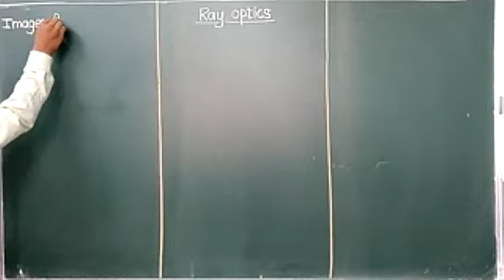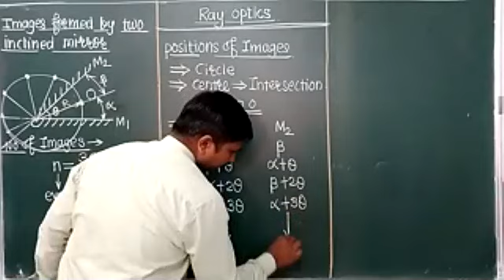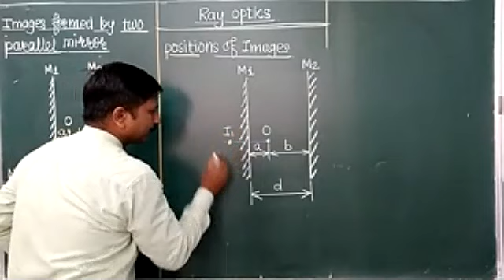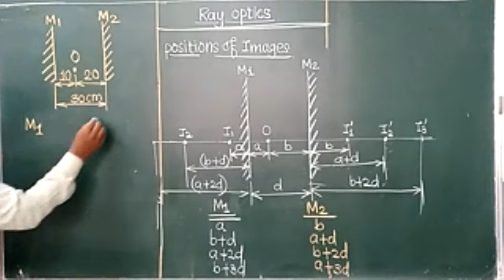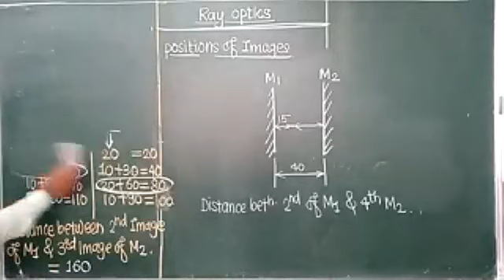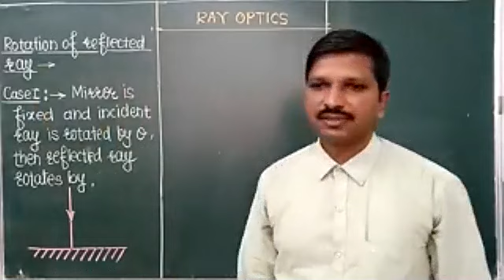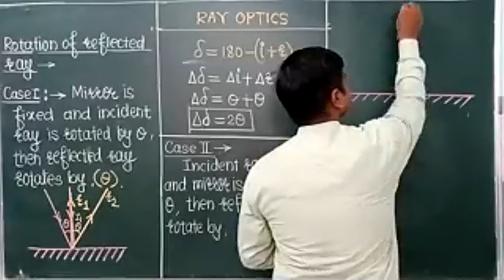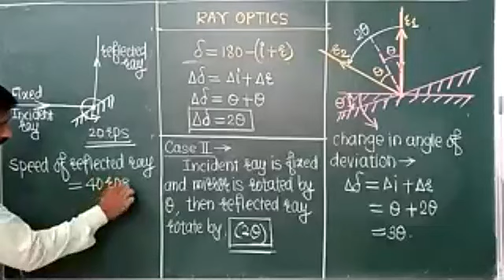Ray optics 7